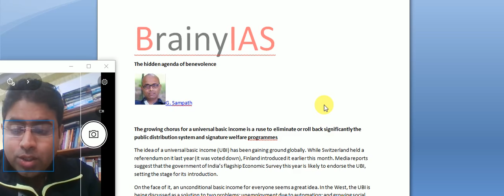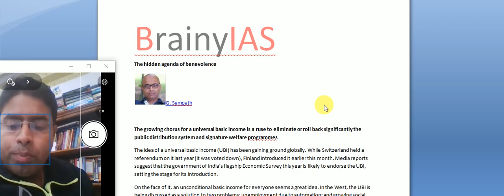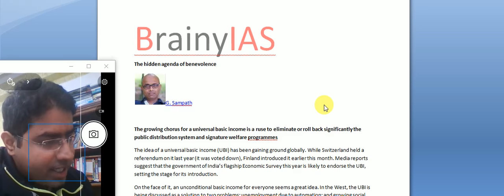सार्वभौमिक बुनियादी आय-UNIVERSAL BASIC INCOME| THE HINDU EDITORIAL | 31-01-2017